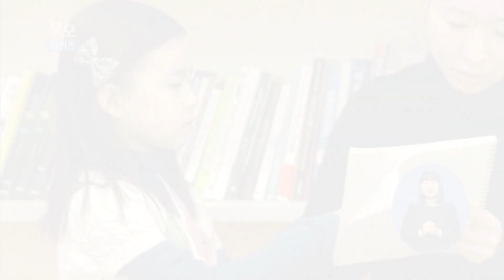[EBS 육아 백과사전 심리·발달편] 부모의 양육 태도가 아이 정서발달에 미치는 영향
부모의 양육 태도!
아이 정서발달에 어떤 영향을 끼칠까요?